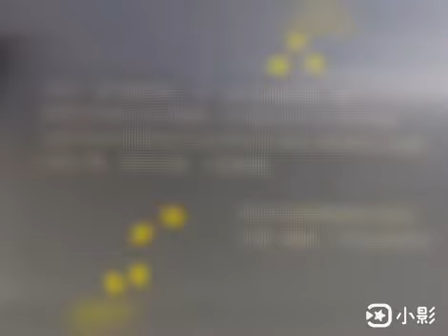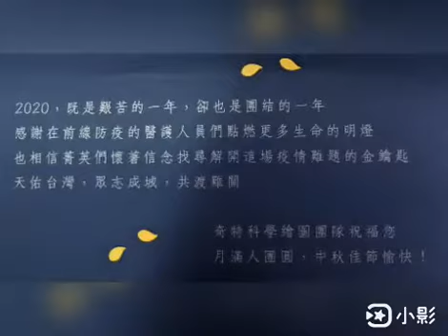奇特科學示意圖設計製作（股）公司；2020年中秋賀卡,Tel:0972309338